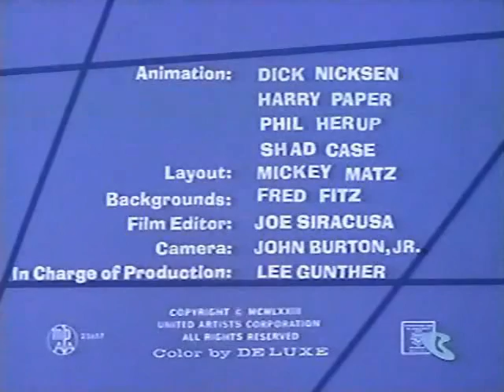Cobrinha Azul 17